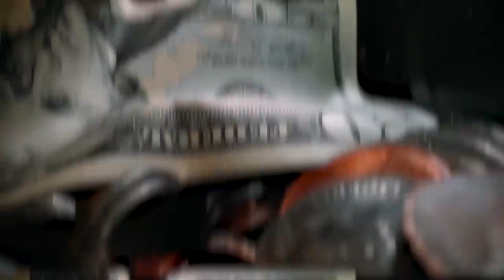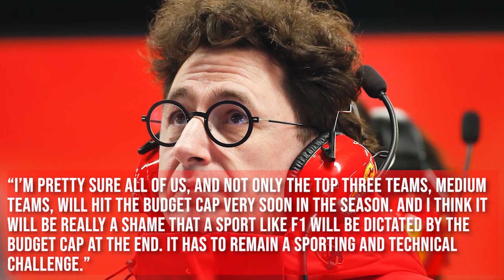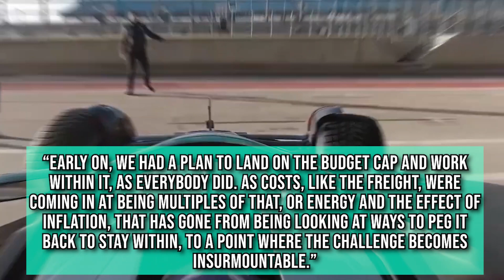Why Christian Horner Fears DISQUALIFICATION for Red Bull F1 Team!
DISQUALIFICATION for Red Bull Christian Horner's Fear. Will red Bull F1 Team disqualified?

Success in Formula One is guaranteed by a combination of many things. You need a good driver, an efficient car, and a brilliant technical team. But of course, all of these things require a big budget. The more money a team has, the better the quality of drivers and backroom staff they'll attract and the more upgrades they'll be able to execute. So, you could as well say Formula One is a money sport.

This is one of the reasons why it seems like a selected group of teams are dominating the sport. You see the likes of Red Bull, Mercedes, and Ferrari challenge week in week out - it's because they have a budget compared to other teams, and they can easily afford to pay the best drivers, build the best cars, and hire the best technical heads in the sport. For many years, the FIA has been looking for a way to reduce this advantage and increase competition among all the 20 teams on the grid. And recently, the F1 governing body introduced a budget cap. At first, the budget cap was hailed by many teams as a good initiative. But as we approach the second half of the season, teams are beginning to feel the bite.